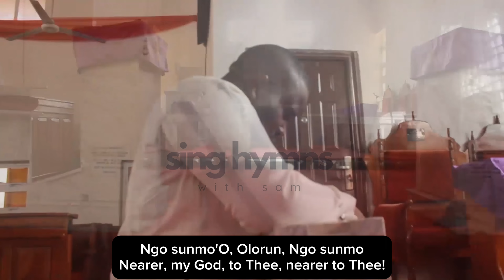Ngo Sunmo Olorun (Nearer my God to Thee)- Samson Oladosu EBE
Welcome to this week's episode of singhymnswithsam as we present to you the yoruba version of Sarah Flower Adams' hymn 'Nearer my God to Thee' sung and performed by yours sincerely and accompanied by James Adeniyi. God bless you as you listen.

My name is Samson Oladosu EBE. and I am committed to bringing back the culture of Hymn Singing in our homes, churches, and communities at large.

Pray along with us as we plan and prepare for our forthcoming 2024 Hymn Concert tagged 'The Whole Armor'. If God is laying it in your heart to support us in any way, kindly do so. God bless you. Amen